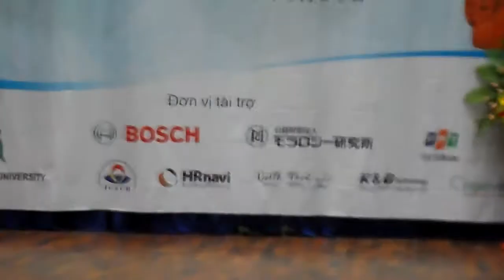Yuki no Hana_Hồng Nhật